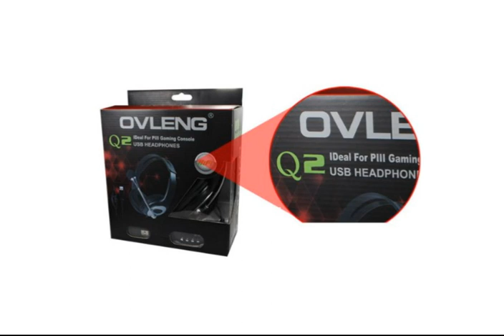Ovleng Q2 3 5 Mm Volume Control USB Professional Pc Gaming Headphones